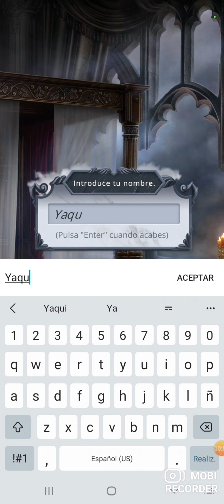El secreto del cielo 2 (Romance Club/ Ruta Malbonte) T1- Capítulo 1 P1 😇😈